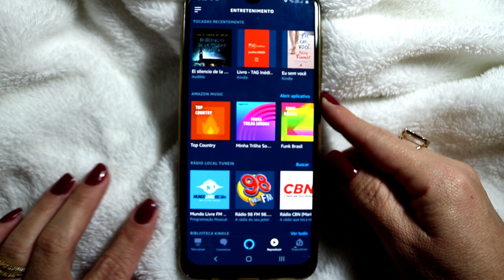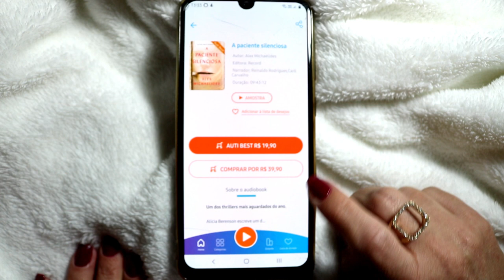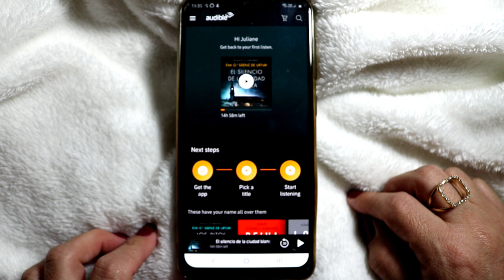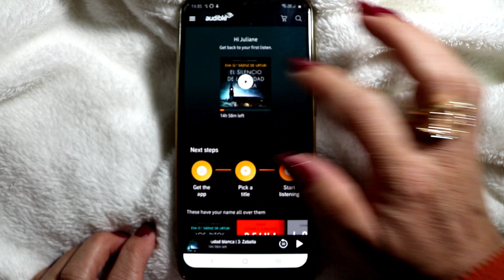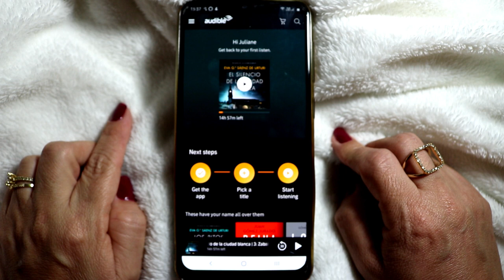3 APLICATIVOS PARA AUDIOBOOK | Ju Oliveira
No vídeo de hoje eu falo sobre 3 aplicativos para ouvir seus audiobooks. E conto um pouquinho minha experiência com cada um deles.
Vem conferir!

Ju Oliveira
CAIXA POSTAL 2740
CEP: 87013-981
MARINGÁ - PR